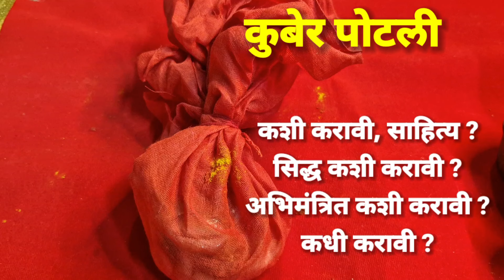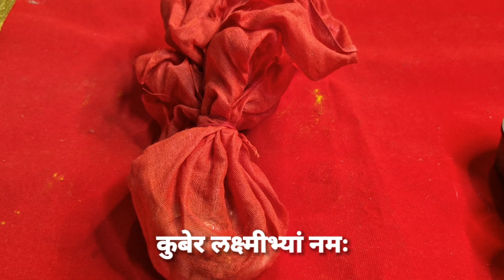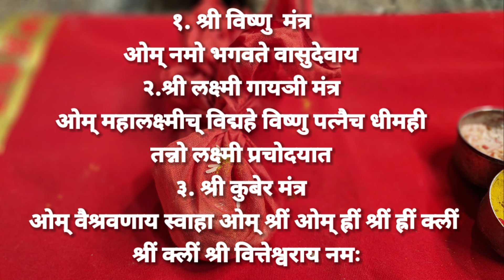कुबेर पोटली धनञयोदशीला अवश्य सिद्ध करा|kuber potli|dhantrayodashi puja vidhi in marathi